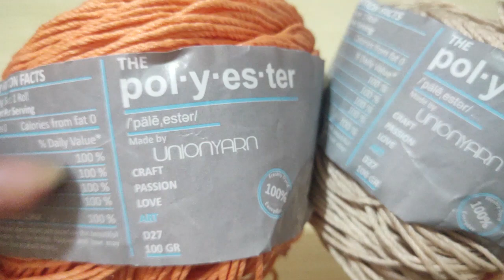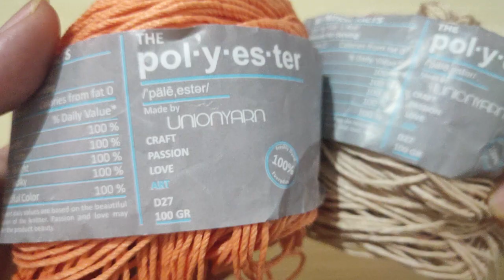CARA MEMBUAT TAS HAPE TERBARU (MODEL POUCH GRANNY SQUARE)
Cara membuat tas handphone granny square

ukuran tas:
Badan Tas: 16 x 23 cm

Proyek ini disponsori oleh Unionyarn (Smiley Knit)
Untuk link pembelian benang poli kilap merk Unionyarn silahkan klik link berikut

Jual Clover Amour Steel Crochet Hook Set | Shopee Indonesia

Semoga channel ini terus berkembang dan bermanfaat bagi banyak orang.